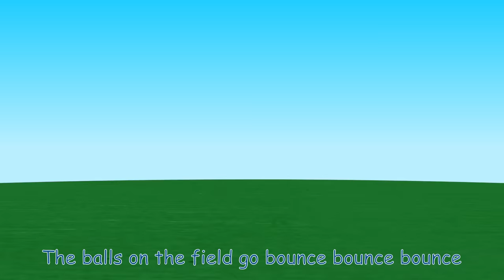Sports Ball Song | CoComelon Nursery Rhymes & Kids Songs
Come out to the field and have fun playing sports with all the different types of balls!  We’ll have a great time bouncing, kicking, hitting, and throwing them!

Lyrics:
The balls on the field go bounce bounce bounce
Bounce bounce bounce
Bounce bounce bounce
Let’s play with the balls together

Let’s Hit the tennis ball over the net
Over the net
Over the net

Let’s Hit the baseball with a bat
With a bat
With a bat

Let’s Pass the football down the field
Down the field
Down the field

Let’s Kick the soccer ball to the goal
To the goal
To the goal

Let’s Shoot the basketball into the hoop
Into the hoop
Into the hoop

Bounce bounce bounce
Bounce bounce bounce